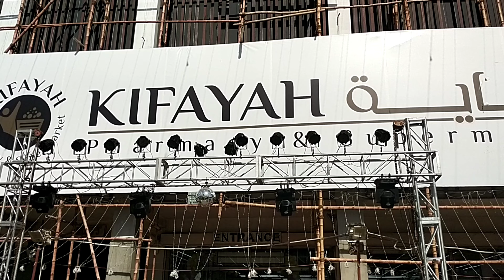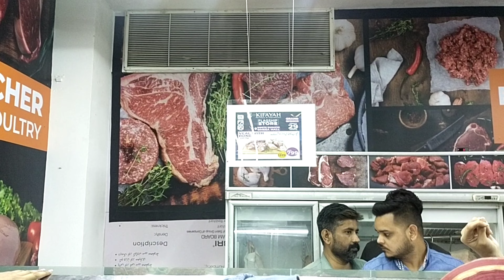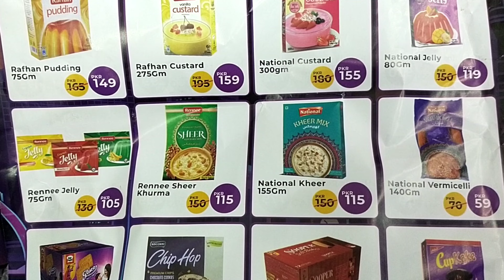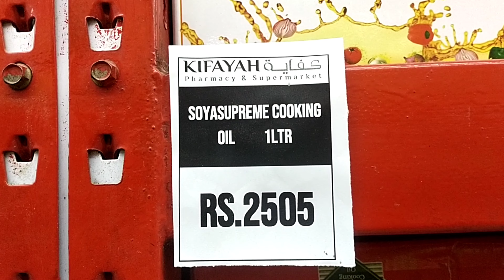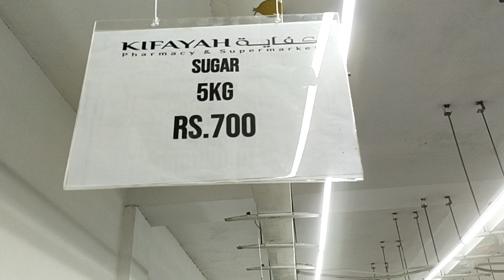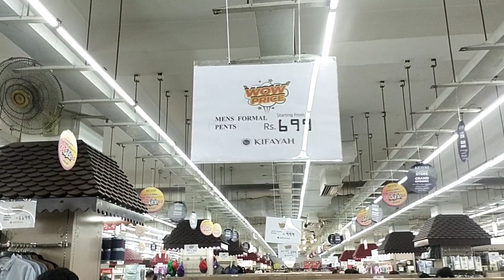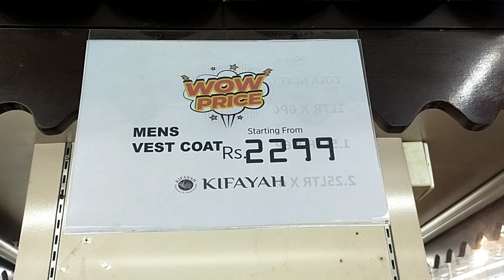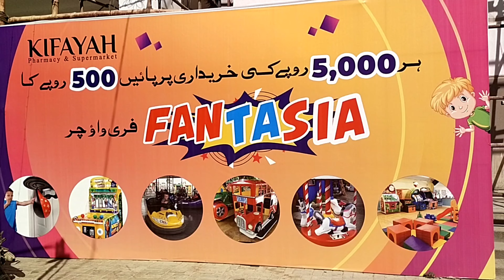Karachi Whole Sale Market | Kifayah Super Mart Karachi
Karachi Whole Sale Market/Kifayah Super Mart/Kifayah Ramzan Special/Kifayah New Branch Opening Today/

Gyuse This Video About Grand Opening Ceremony Kifayah Super Mart New Branch Karachi.

Biggest Sale At kifayah Super Mart
Ghee Chini Atta Chicken Beef Oil All Items are Cheap Price Today.